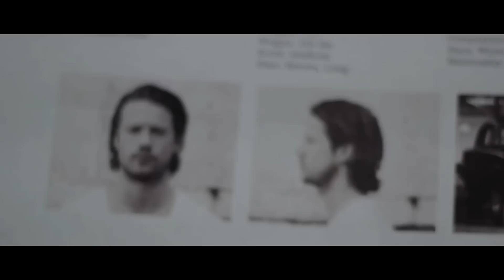Lunati Bootlegger Camshafts - The Legacy Of An Outlaw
This full length film shows one Bootlegger's legacy being passed down to the next generation. This same independent, never follow the crowd spirit is the heart & soul of the Lunati Bootlegger Camshaft series.

Embrace your outlaw spirit with all of the horsepower you need to back it up. The new Lunati Bootlegger camshafts are available for all popular engines/makes.

The difference between an Outlaw and a Criminal often comes down to who gets caught. WHAT WILL YOUR LEGACY BE?

Download the Lunati Bootlegger Mobile App from the Google Play or iTunes stores: